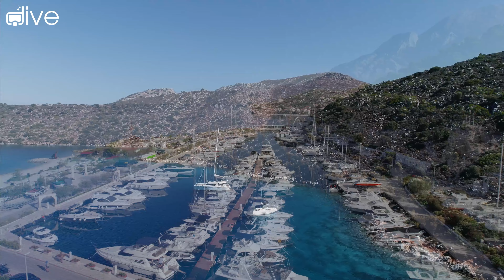Avicii, Maroon 5, Selena Gomez, Alan Walker, Miley Cyrus, Cover Style ⛅️ Summer Vibes Deep House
00:00 Dj Goja, Magic Phase - Calm Down
03:02 Deepest, AMHouse, Mivari - Not So Bad
06:02 . Veronica Bravo, PHURS - Can_t Get You Out Of My Head
08:49 Le Bober - Somebody Else
11:58 Dream Chaos, Della - Supergirl
15:16 LexMorris, HALUNA - Summertime Sadness
17:57 LexMorris, Michelle Ray - What Is Love
20:51 Twin, Jessica Chertock - Habits
23:21 Veronica Bravo, Twin - Save Your Tears
26:27 Sara Phillips - Cool Kids
28:52 LexMorris, PACANI, HALUNA - Outside
31:24 Twin, Jessica Chertock - Love Me Like You Do
34:32 Twin, Jessica Chertock - Hot N Cold
37:03 Martis, Veronica Bravo - One Last Time
40:00 Alosa, Jessica Chertock - All Around The World
42:44 Boostereo, HALUNA - Apologize
45:32 Cornel Dascalu, DJ Diac, Margad - All Good Things
47:58 Deepest, AMHouse _ Taylor Mosley - Relax
50:38 Dj Alex Man, Dj Diac, HALUNA - I’m Blue
53:49 Dj Goja - Ritual
56:57 Dream Chaos, Medusa - I_m yours
59:33 Le Bober, Jessica Chertock - Prayer In C
1:02:14 ReMan, Zentone, Banny - Mockingbird
1:04:33 Twin, Veronica Bravo - We Don_t Talk Anymore